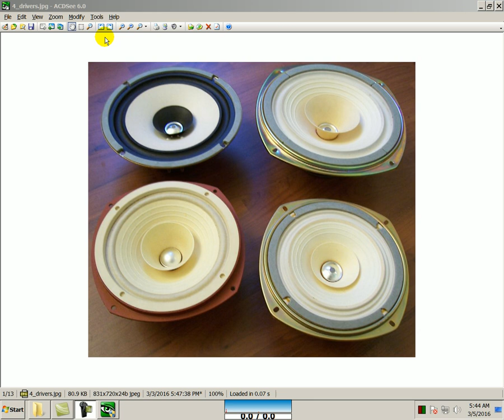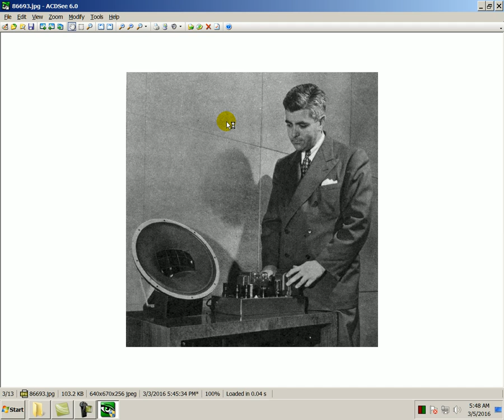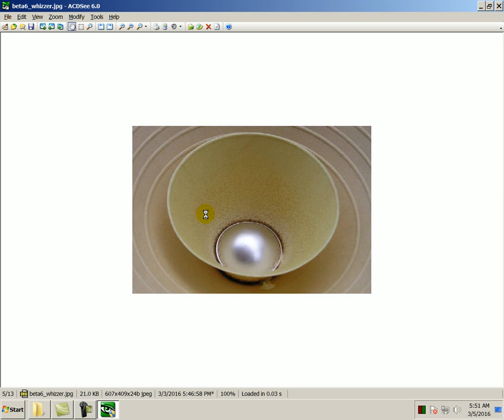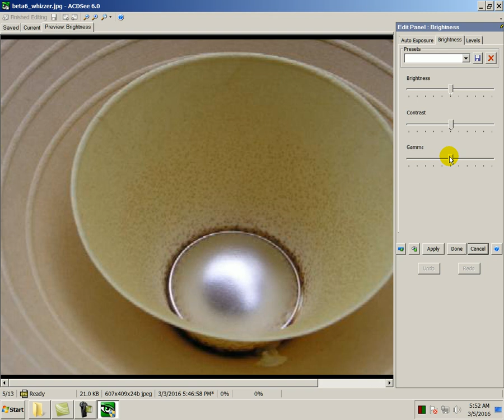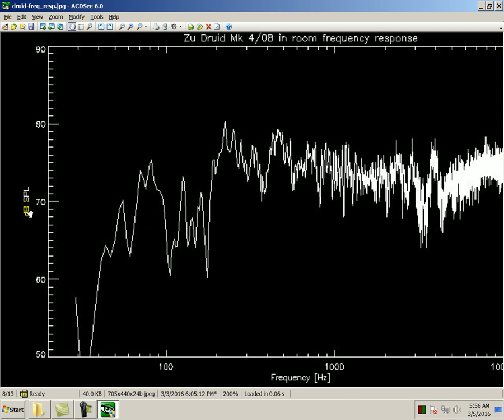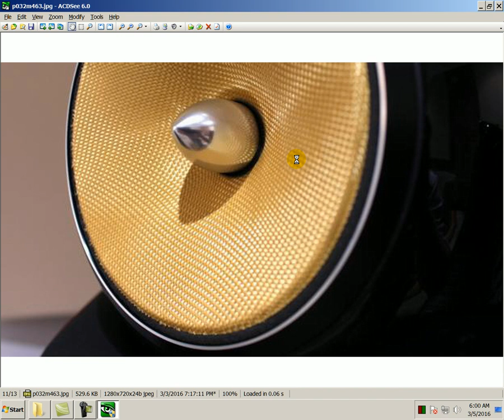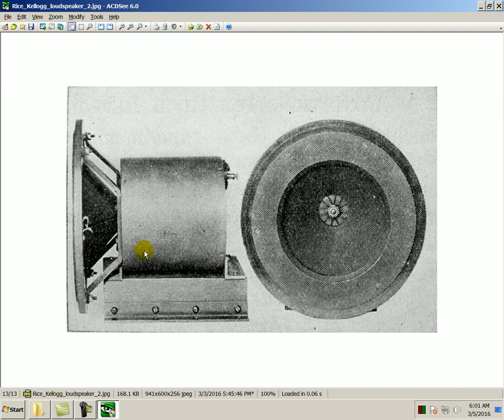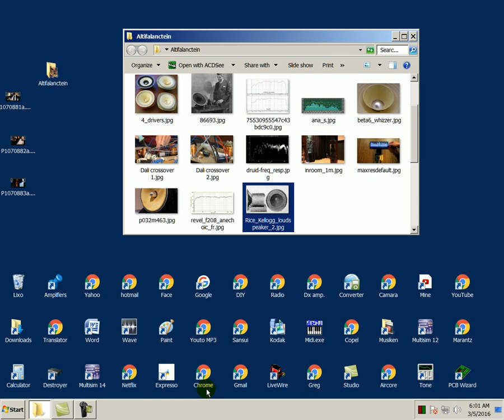Alguns alto falantes e considerações sobre eles